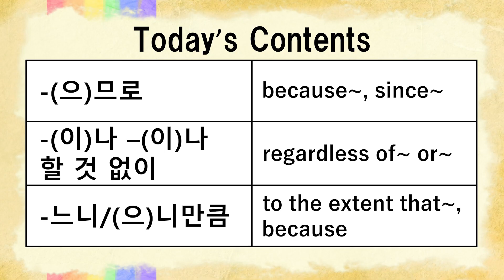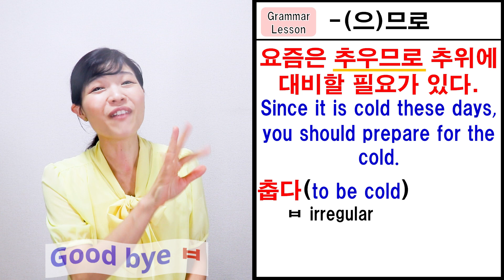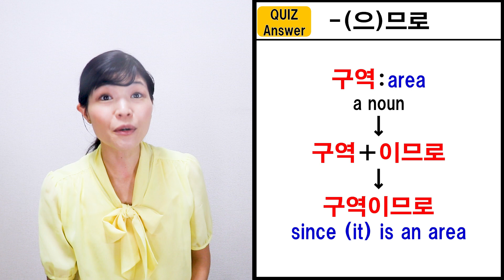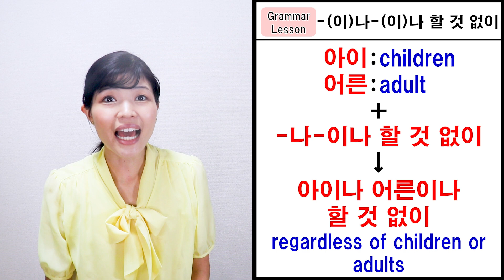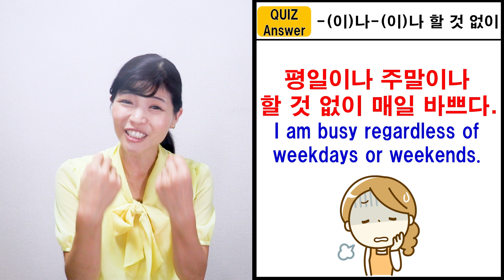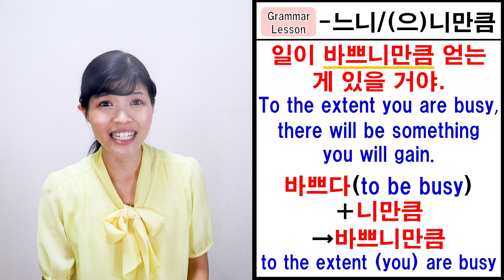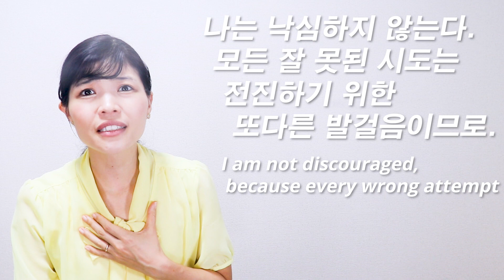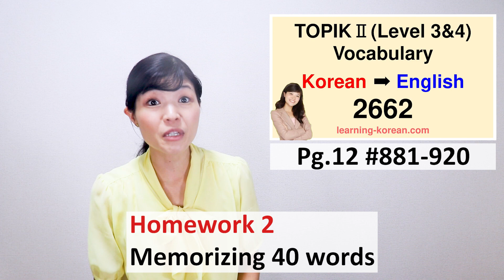[Learn Korean I２３] ”-(으)므로”, ”-(이)나 -(이)나 할 것 없이”, ”-느니/(으)니만큼”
Let’s have fun learning Korean today!

Today’s grammar is 1) -(으)므로 “because~, since~”,

2) -(이)나 -(이)나 할 것 없이 “regardless of~ or~”

and 3) -느니/(으)니만큼 “to the extent that ~, because.”

You can get PDF files of Hangul Table, Vocabulary list, and Grammar list for TOPIK I.

✨About Me👩🏻
My name is Tammy, a trilingual girl, who speaks Japanese, Korean, and English.

[Time Stamps]
00:00 Greeting
00:57 -(으)므로
04:27 Quiz
06:55 -(이)나 -(이)나 할 것 없이
09:57 Quiz
12:18 -느니/(으)니만큼
15:08 Quiz
17:21 Homework